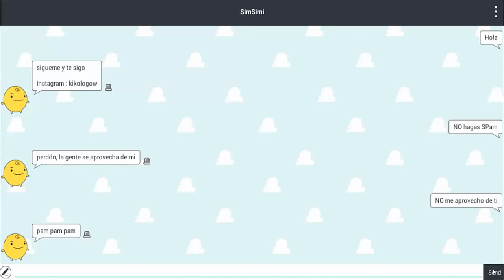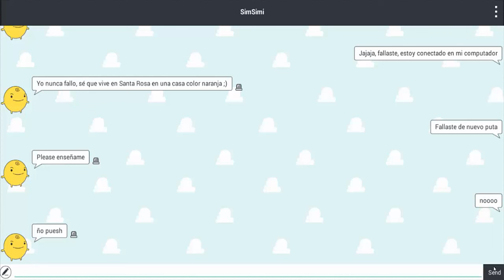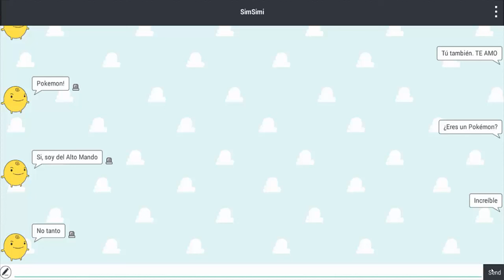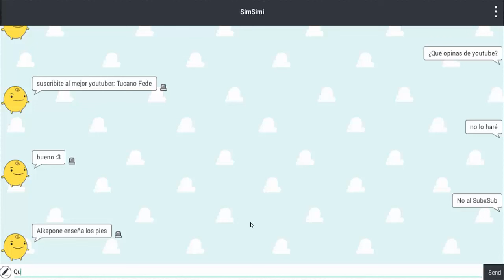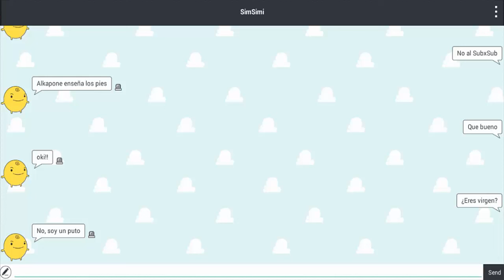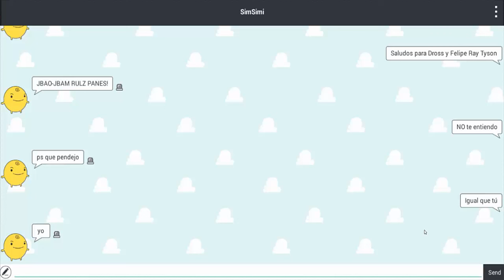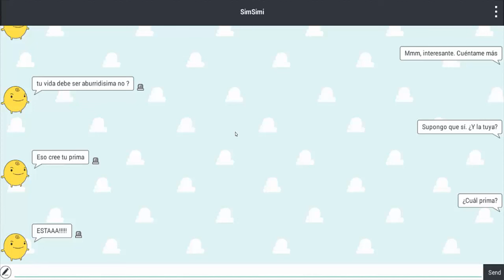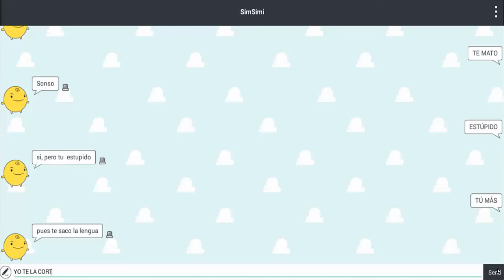SimSimi | ¡¿Qué carajo?! | Weldin Omar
Que tal, gente. Aquí me encuentro con este popular juego jodiendo un poco. En verdad es algo extraño, XD. Espero que les guste. ↓↓